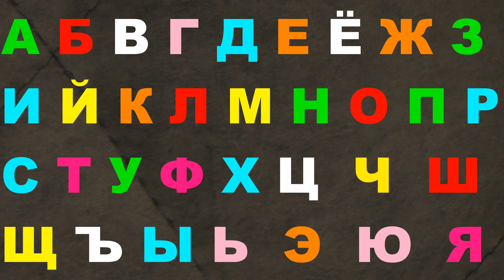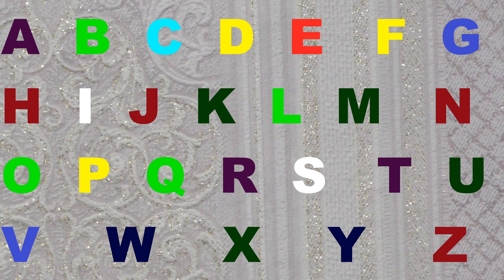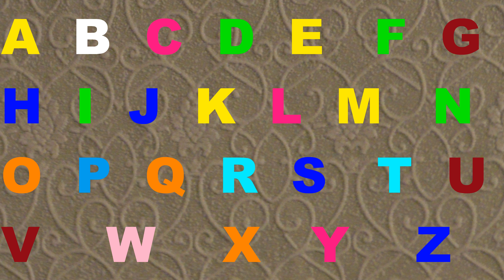Alphabet lore Good song Italian, Spanish, English 451